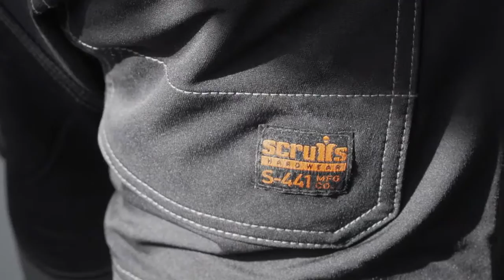Richard Boland Scruffs Trade Flex Holster Shorts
Richard Boland for Scruffs